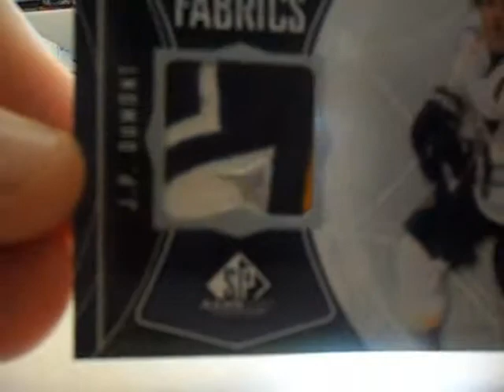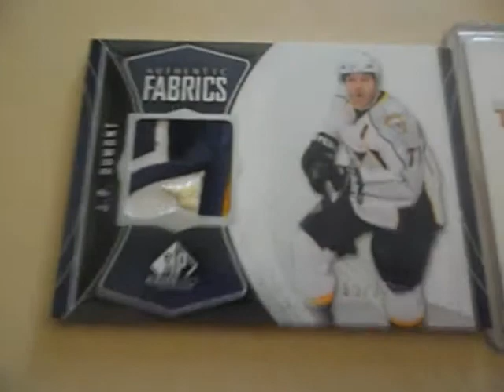ebay hockey mailday. SICK patch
mikkel boedker auto and a sick patch of j.p. dumont.. the patch is from the ear of the front logo of the  "predators"